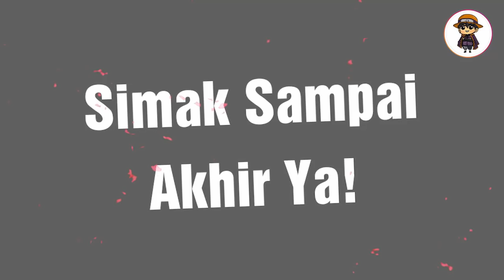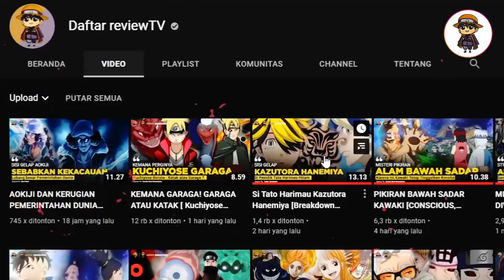TIM 7 ADALAH TIM ULAR/HEBI [ MENGIKUTI JEJAK SASUKE OROCHIMARU ] [Garaga : The Story of Ryuchido]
setelah kemarin kita ngebahas soal Garaga, Kali ini adalah pembahasan lanjutayna. Dimana kalian sadar nggak, Tim 7 Sekarang ini sudah identik dan dekat dengan Kuchiyose ular, Bahkan tidak menutup kemungkinan 3 Sanskumi andalan mereka adalah hewan yang sama

ini memang didasari dari pengalaman yang terjadi, dimana ketiganya terlihat dekat dengan para ular ular mereka.  Nah Pertanyaanya,Apakah benar, mereka bertiga itu layaknya mengikuti jejak orochimaru serta uchiha sasuke, Oke Kita Breakdown mengenai Tim 7 Generasi Baru adalah Tim Hebi